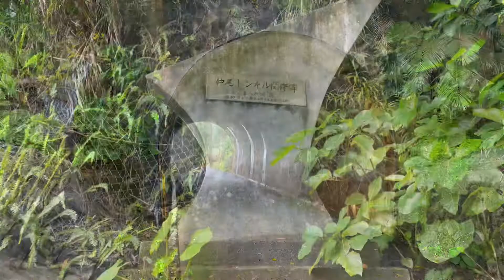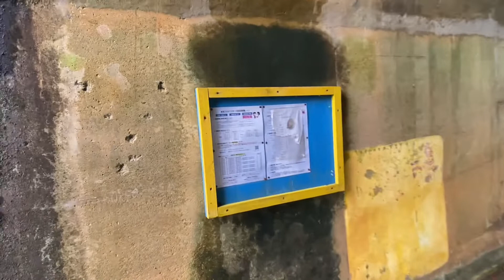現存する沖縄で一番古いトンネル 大正8年 仲尾トンネル 100年前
ここからほど近い運天港付近にある運天トンネルが二番目に古いトンネルです
大正13年開通